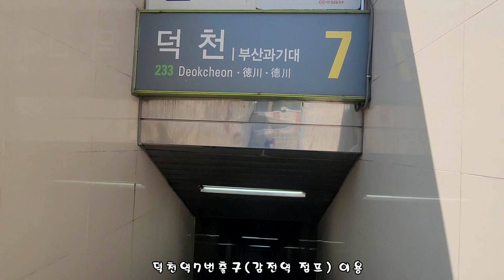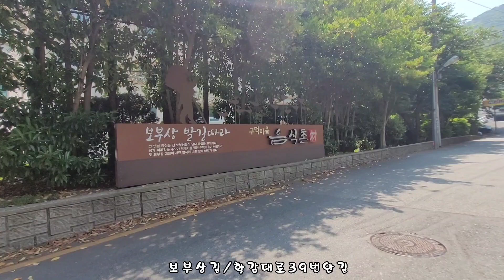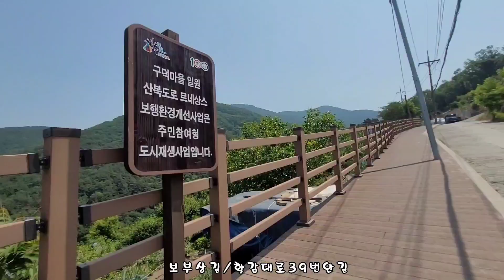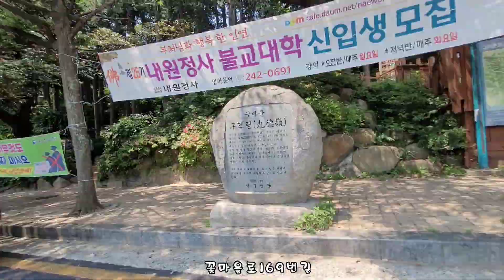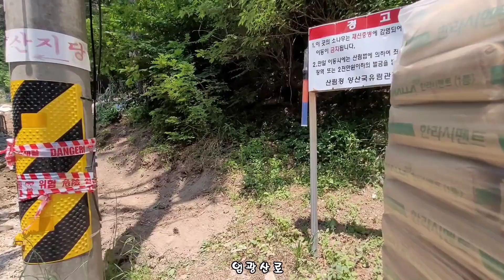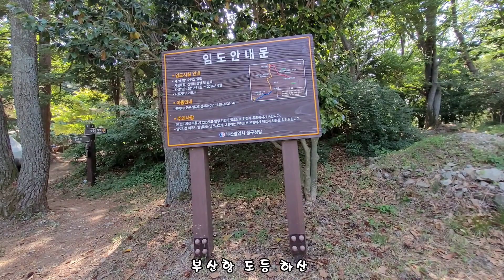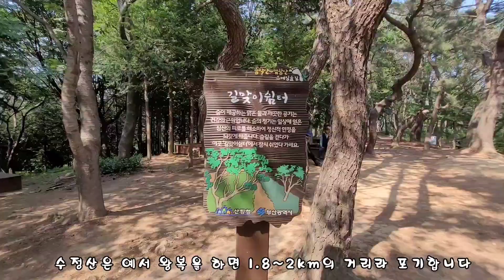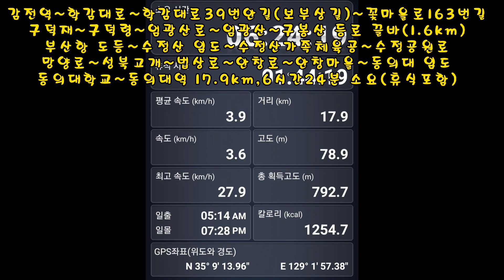엄광산 임도.수정산 임도 라이딩 풀영상!!! 2022.5.25수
감전역~학감대로~학감대로39번안길(보부상길)~꽃마을로163번길~구덕재~구덕령~엄광산로~엄광산~구봉산 등로 끌바(1.6km)~부산항 도등~수정산 임도~수정산가족체육공원~수정공원로~
망양로~성북고개~법상로~안창로~안창마을~동의대 임도~
동의대학교~동의대역 17.9km,6시간24분 소요(휴식포함)

윤혜숙 대표
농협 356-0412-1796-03